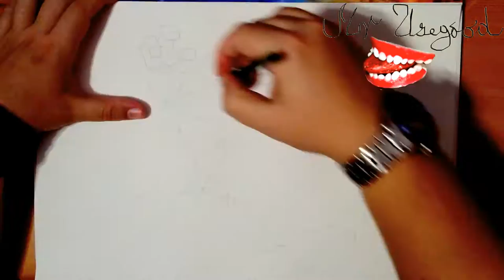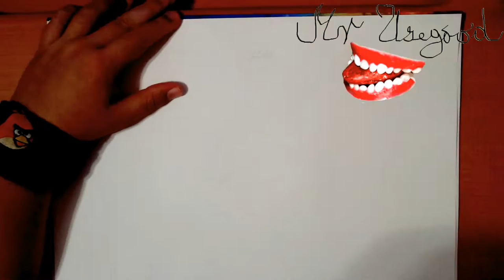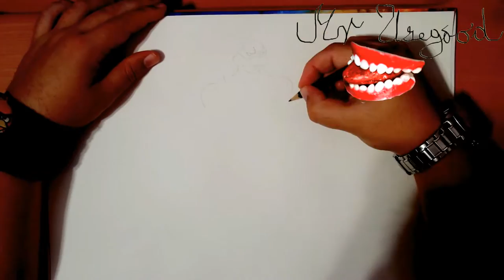How to Draw Teenage Mutant Ninja Turtles TMNT Easy: LEONARDO and DONATELLO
How to Draw Teenage Mutant Ninja Turtles TMNT Easy: LEONARDO and DONATELLO | Drawing Time Lapse

Learn How to draw Teenage Mutant Ninja Turtles TMNT for Beginners Step by Step Tutorial: